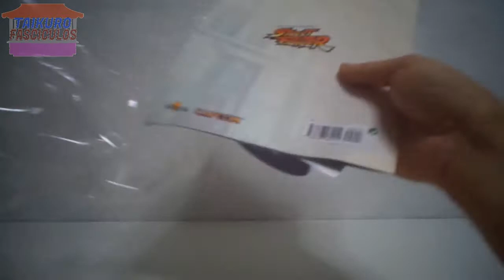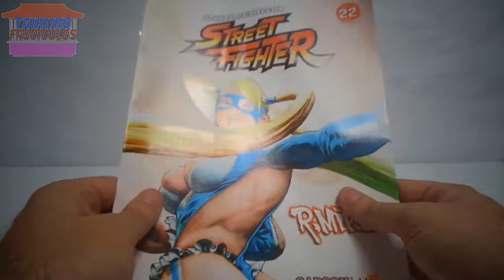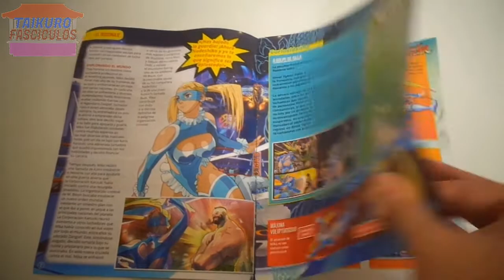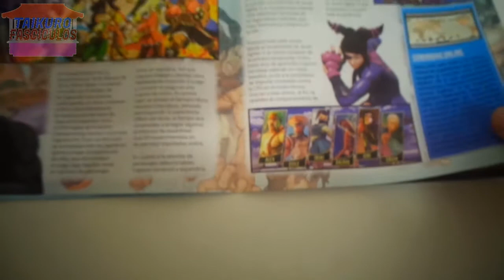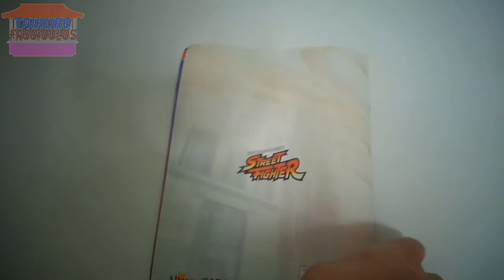TAIKURO FASCICULOS - FIGURAS DE COLECCION STREET FIGHTER 22 R. MIKA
La pupila nippona del RED CYCLONE llega para dejarnos atonitos!
Sorprendente que un personaje así aparezca antes que otros con mucha mas importancia, pero...!

P.D: Tanto en este fascículo como en el próximo, digo que tengo la "ligera sensación" de que esta colección se basa en el rooster original del ULTRA STREET FIGHER IV. Bueno, pues este personaje en cuestión no aparece en dicha cuarta entrega ni en diferentes actualizaciones, por lo que no me lo toméis en cuenta.